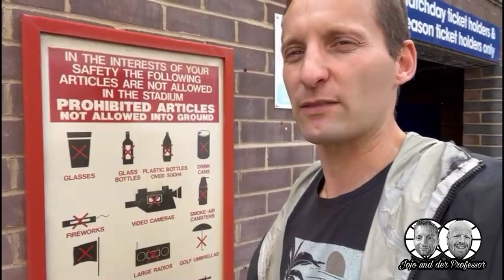667 - Bitte beachten Sie!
Jojo kommt grad von den Queens Park Rangers und hat einiges zu berichten